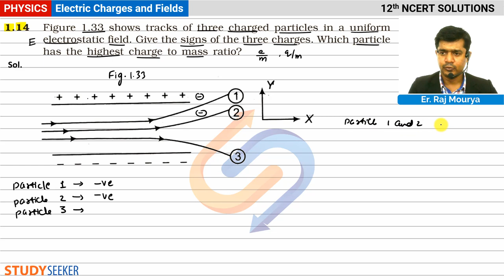Class 12 Physics NCERT Solutions | Chaper - 1 Ex 1.14 Electric Charges and Fields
Content of this video:
14. Figure 1.33 shows tracks of three charged particles in a uniform electrostatic field. Give the signs of the three charges. Which particle has the highest charge to mass ratio?